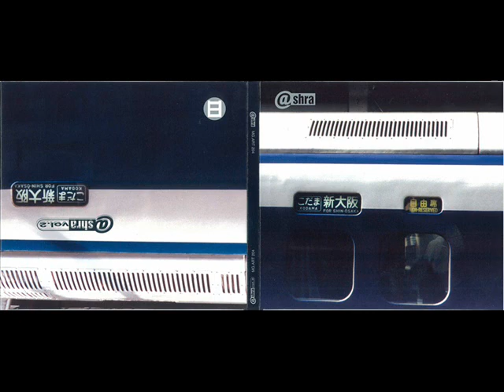Ashra ‎– Echo Waves ( 1998, Progressive Electronic, Germany ) [Live]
Album : @shra ( Live in Japan, 1997 )

"Pioneering guitar and electronics outfit from Berlin. Ashra were formerly known as Ash Ra Tempel, but when reduced to the solo project of Manuel Göttsching Virgin insisted on using the shortened name Ashra. Later the project became a proper band again, and has reformed numerous times."

Written by – Manuel Göttsching
Artwork – Dirk Trageser
Mastered By [Phasemaster] – Axel M. Heilhecker
Mixed By [Remix] – Reiner Fongern, Steve Baltes
Performer – Harald Grosskopf, Lutz Ulbrich, Manuel Göttsching, Steve Baltes
Photography By – MG
Recorded By – Sydow